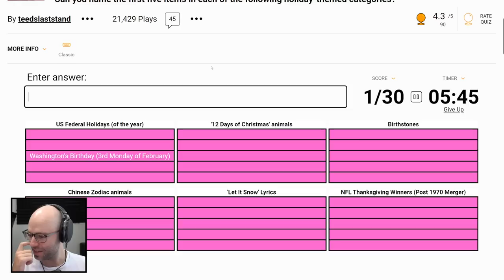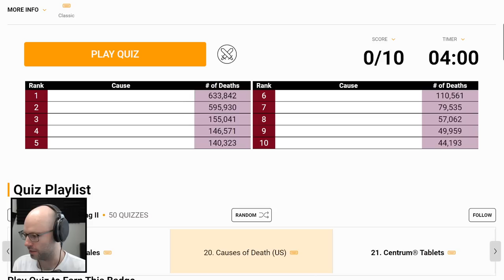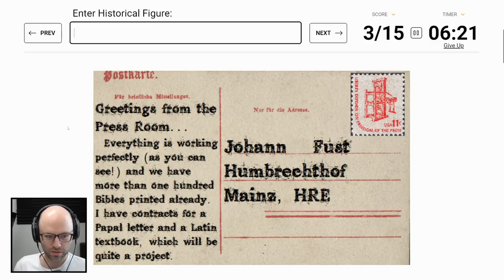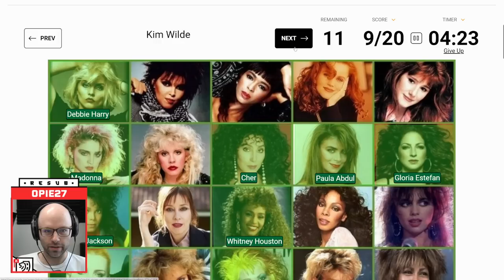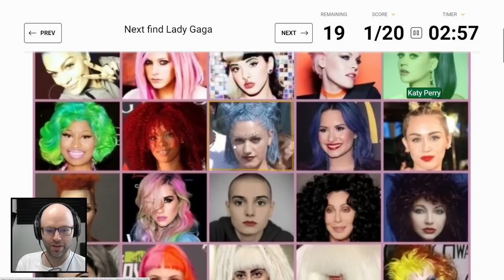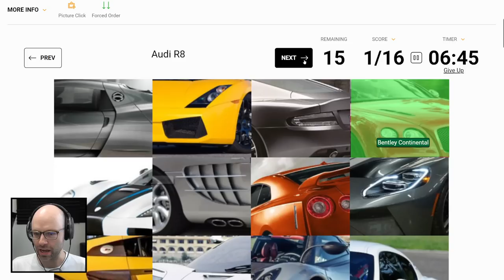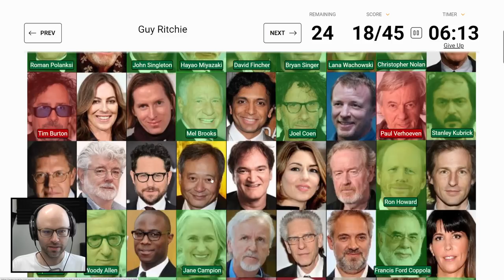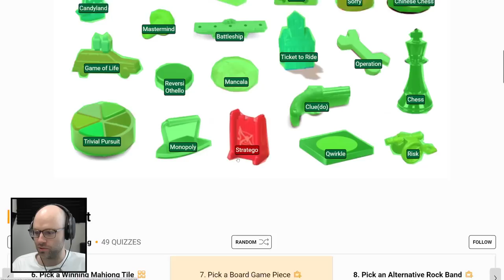I don't know cars (Sporcle)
This was taken from my stream on August 31st 2022!